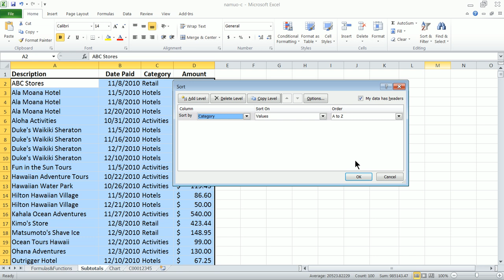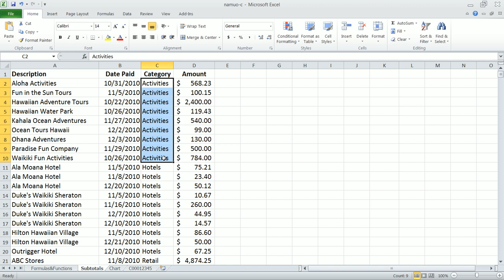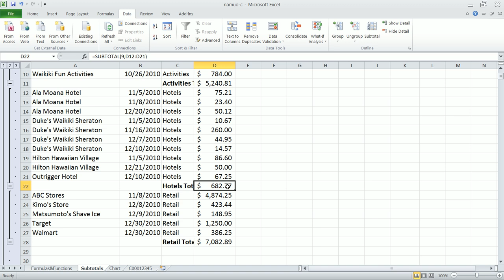Excel 2010 Subtotals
Cochise College CIS 120 Excel Project Subtotals Feature